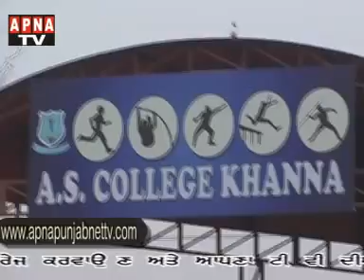as collage athletic meet 2012 by Dhian singh rai-09417338974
as collage athletic meet by Dhian singh rai-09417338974